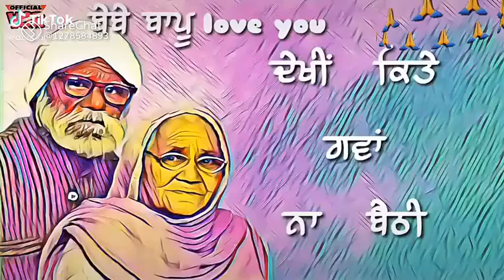24 January 2023